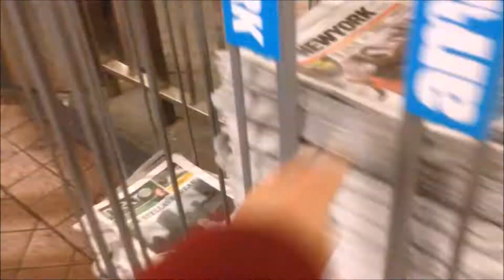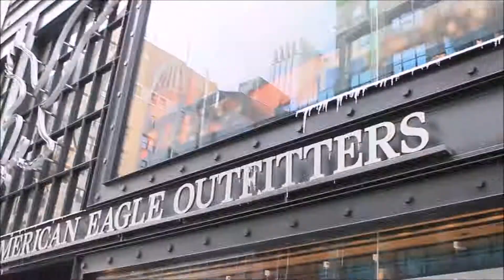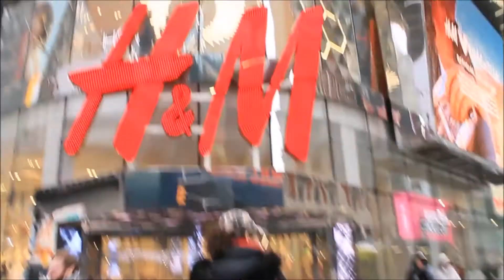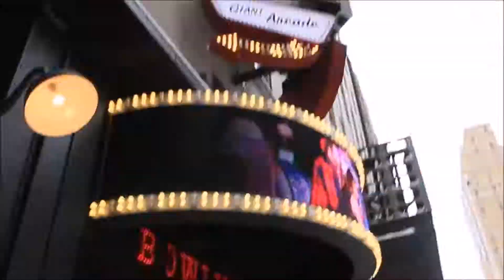NEW YORK | VLOG 16 | Tormenta de nieve en Manhattan